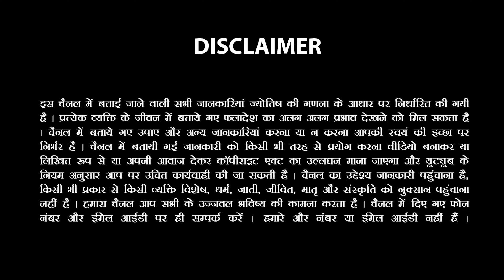TulaRashi | तुला राशि दिसंबर 2023 में भगवान देंगे सफलता के 3 संकेत